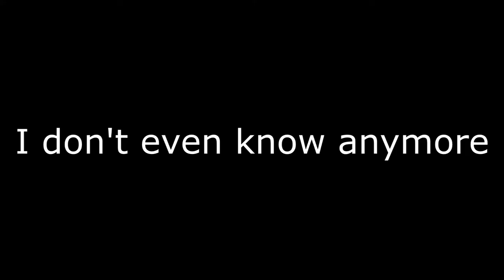YouTube Poop: Farmer Hoggett's Irish Nuclear Meltdown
I think I did a shitty job on this one.
Hope you enjoy anyway.